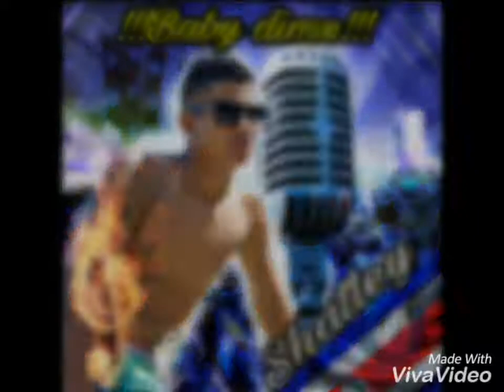Baby dime - shatley music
Tema: Baby dime
Artista: Shatley music
Costa Rica /Guanacaste